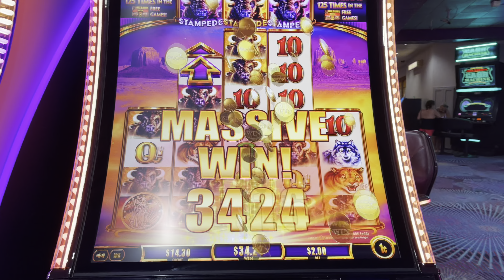Super Stampede on Buffalo Ascension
The big buffalo came out and gave me a big win!